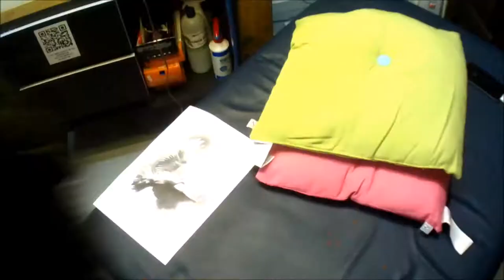3 days in a row tattoo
This is a speed video showing a Tattoo I did over 3 days in a row. The tattoo took about 20 hours.